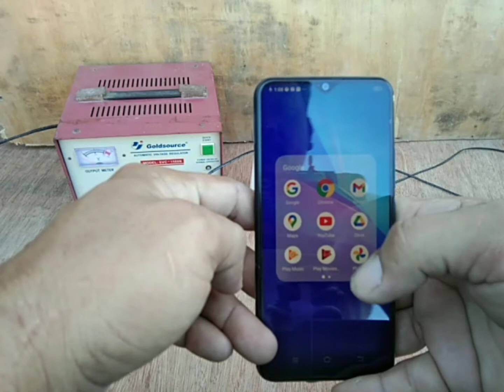How to Use Satellite RECEIVER Without Power Adapter Using Battery 12V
How to Use satellite without power adapter using battery 12v to Use & Satellite Box's receiver Without Adapter

SET UP Ultimate Box without adapter

12v 5aoutputpower adapter

power adapter output 12v 1a

power adapter output 12v 2.5

digital box Connect battery

Connect to  box only Direct battery

 box troubleshooting

box setup

How to use box without adapter

box not found

 prepaid

modem
installation

Globe  internet promo 2020

Power Adapter 12v

12vPower Supply

Wake Or no Signal